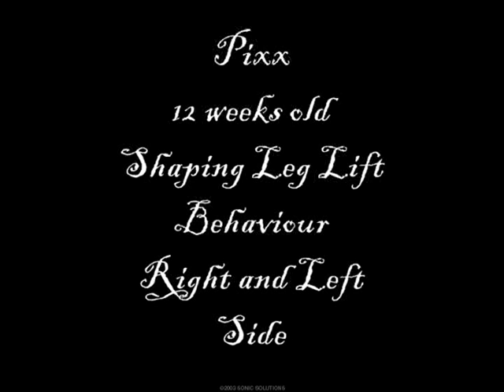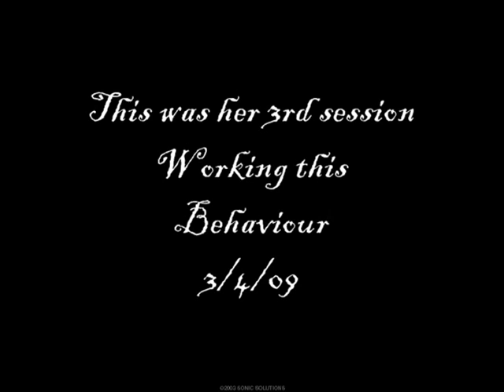Pixx Shaping Left and Right Leg Lifts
Pixx is my Belgian Sheepdog puppy, this is her third training session, learning how to left each front leg individually.